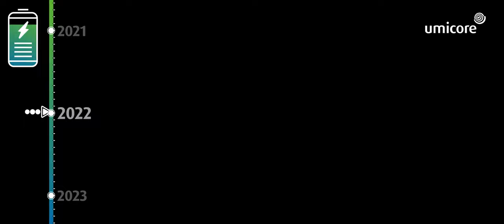Construction time lapse of the Nysa plant in Poland